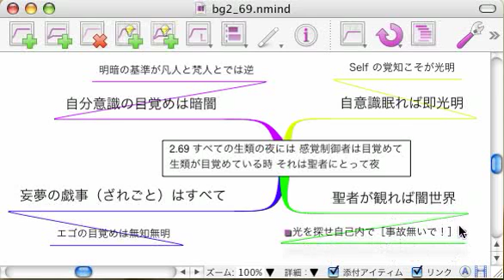みんなのギーター２章６９節